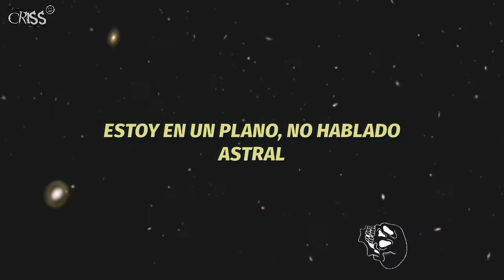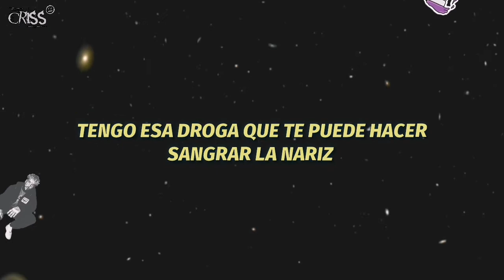SCRIM - EL PASEO (SUBTITULADA ESPAÑOL) BY CRI$$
Si te gusta lo que hago dejame un like:)